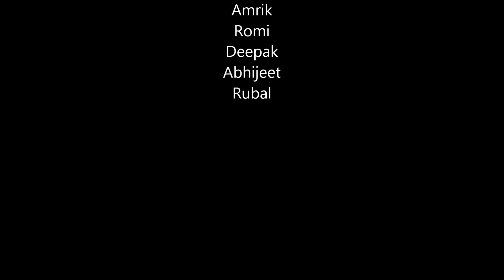After Legs Day at Gym.